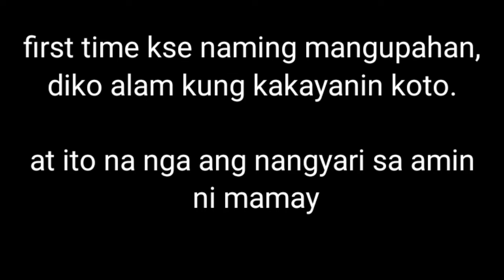SOBRANG HIRAP NA NG BUHAY NAMIN NI MAMAY, NAIIYAK NALANG AKO MINSAN.